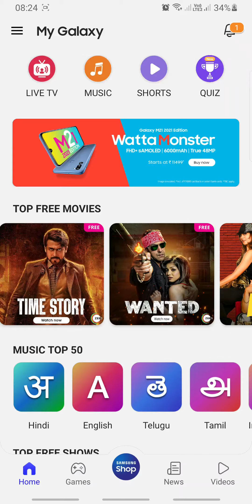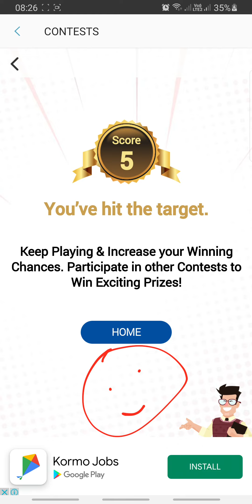The Plant Quiz Answers Today 3 AUG | Samsung My Galaxy App | Disclaimer: Questions Can Be Different!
The Plant Quiz Answers Today 3 AUGUST | Samsung My Galaxy App | Disclaimer: Questions Can Be Different!

How To Play Samsung My Galaxy Quiz:
Step1: Download "My Galaxy" App by SAMSUNG from play store
Step2: Login with your mobile number
Step3: Click on "Quiz" icon to play quiz
Note: Results Will Be Announced Next Day.

👉🏼 NOTE !

👉🏼 NOTE !